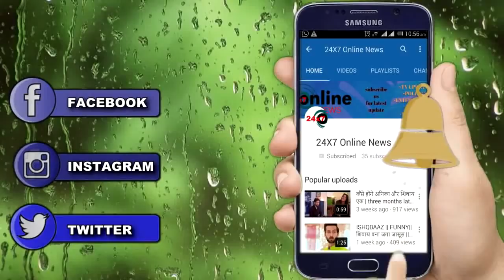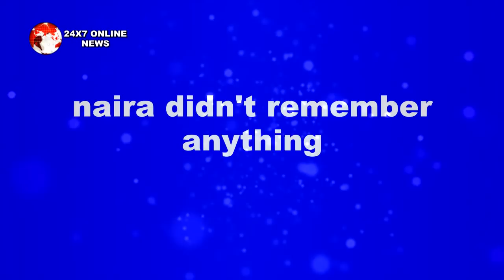YRKKH || डॉक्टर बताएगा NAIRA का इलाज “KARTIK होगा हैरान"